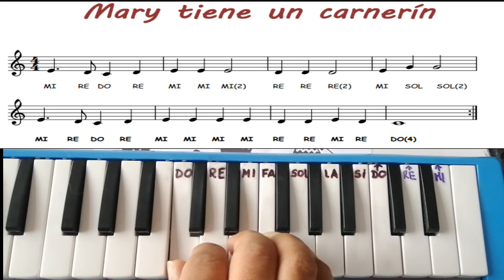MARY TIENE UN CARNERIN